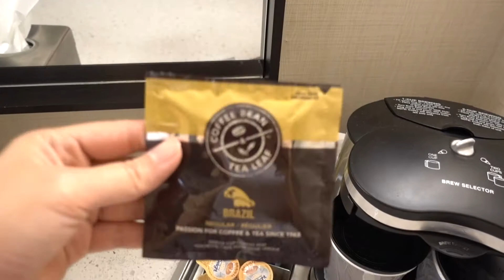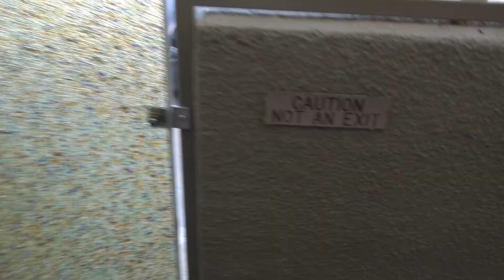Hotel Room Tour - Hilton Palm Springs + Realizations as a Vlogger || Vlog #53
We stayed in Hilton Hotel in Downtown Palm Springs.
We booked our hotel thru booking.com

🔵 Join Influenster to receive free products (This is the

         Code: RICHCERVALES20

         Code: Rich20

         Code: Rich15

* Gears Used:
Go Pro Hero 5 session
iPhone 5s